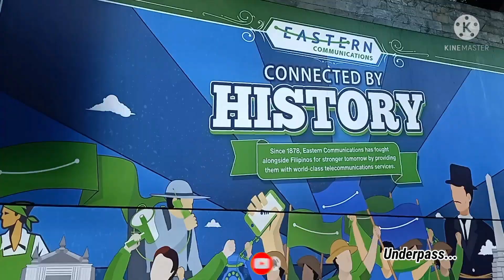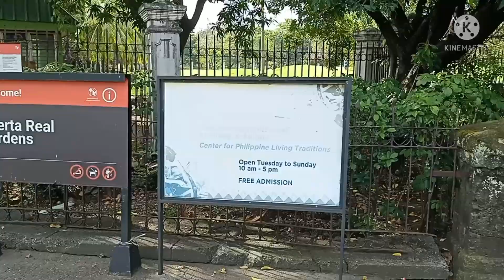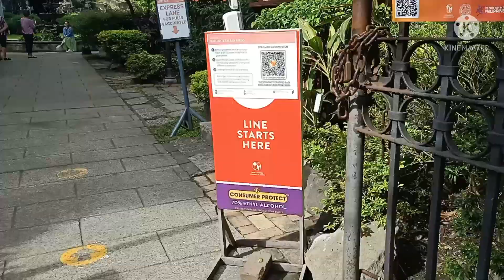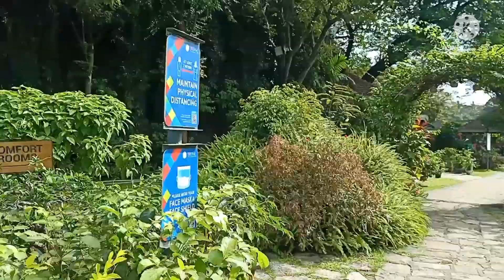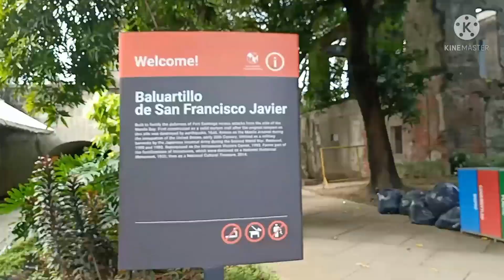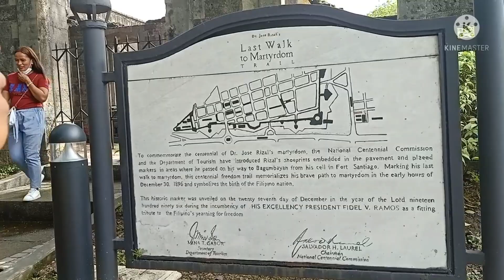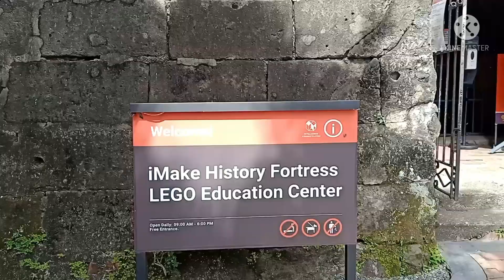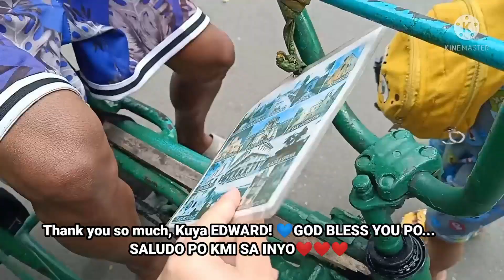INTRAMUROS THE WALLED CITY OF THE OLD MANILA PHILIPPINES l COMPLETE WALK TOUR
The name INTRAMUROS means "inside the wall. For 400 years, Intramuros served as the center of the Spanish occupation, originally built to be the residence for Spanish government officials and families. In my video you can see the complete walk tour around Intramuros, fort Santiago, Manila Cathedral and many other beautiful places inside the Intramuros.

I hope you enjoy watching mga ka-FRIENDS!AMEGO/AMEGA😊Please give a thumbs up👍,dont forget to subscribe and hit the bell button so that youtube will notify you every time I have new videos uploaded.See you in my next videos mga KA-FRIENDS. 🥰😍